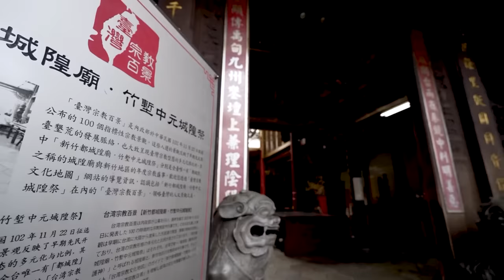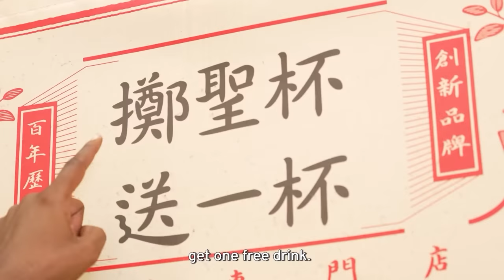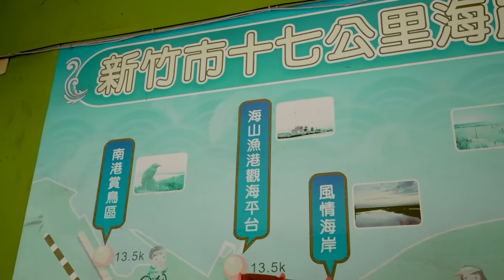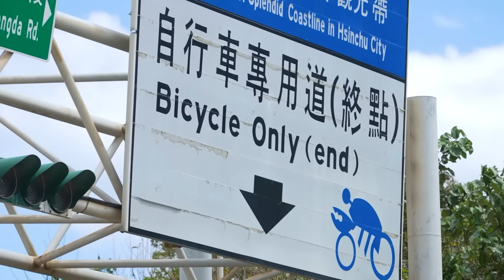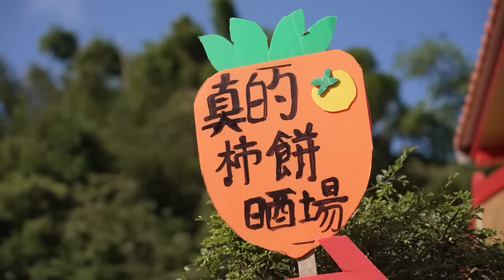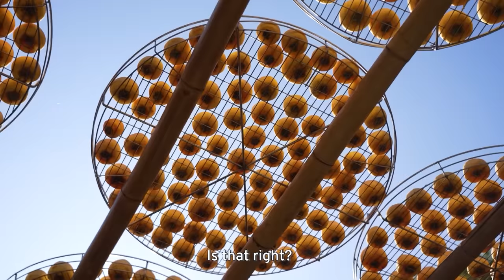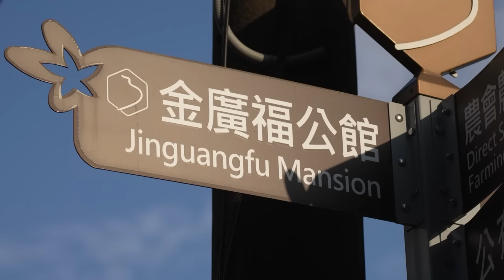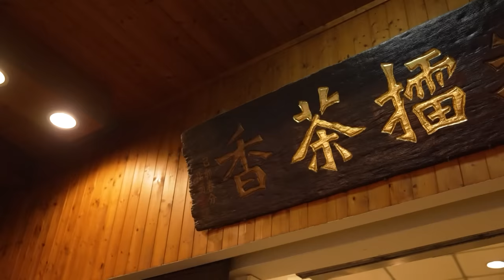Dive into Hsinchu｜Follow Me to Taiwan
🚩Your Local Guide: @dooleytw, @PattyWu0209

The fusion of the old and the new is a hallmark of Hsinchu. Traditional temples sit alongside modern wonders and Hsinchu’s famous Science Park. It's this unique mix that gives Hsinchu its character. Travel to Hsinchu with Patty and Dooley on Follow Me to Taiwan.